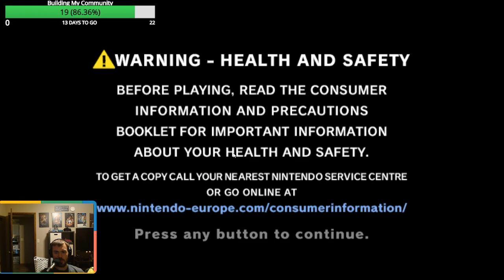WWE here I come!!! OH YEAH BROTHER!!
Time to start our WWE journey to fame!